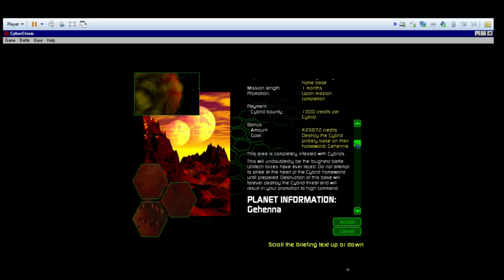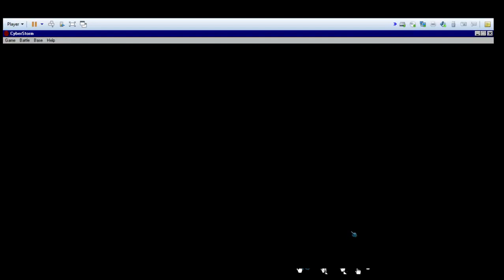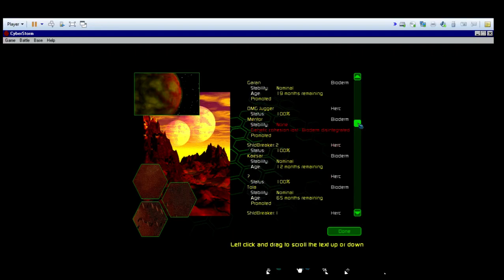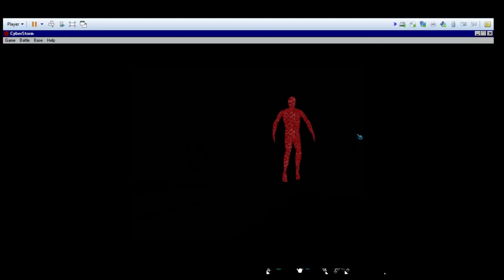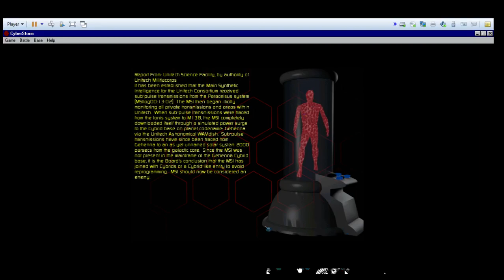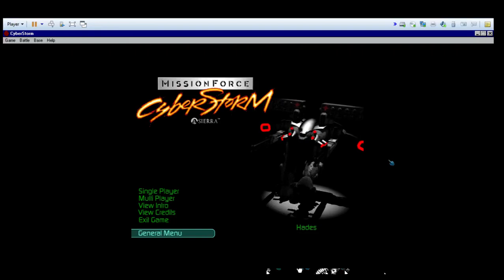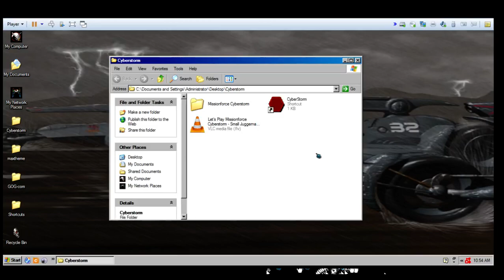Let's Play Missionforce Cyberstorm | Hard Campaign Completed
The campaign is over and I am promoted to the rank of Victor! Go Unitech!

Patch = 1.1
Difficulty = Hard